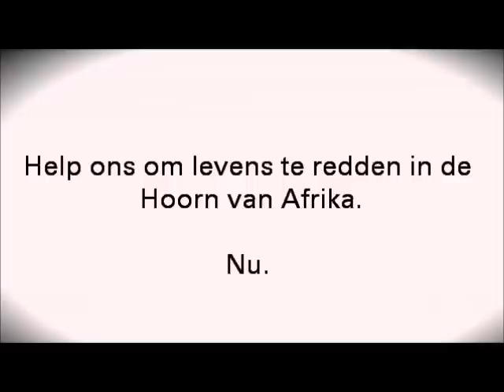Samen met UNICEF in de strijd tegen hongersnood in de Hoorn van Afrika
Meer dan 11 miljoen mensen in de Hoorn van Afrika hebben dringend humanitaire hulp nodig. Bijna 2 miljoen van hen zijn kinderen jonger dan vijf jaar. De huidige crisis, die in sommige delen van de Hoorn de ergste in 60 jaar is, is een gevolg van droogte, conflicten en sterk gestegen voedselprijzen. De toestand is het ergst in Somalië, Ethiopië, Djibouti en Kenia. Als er niet wordt ingegrepen, riskeren miljoenen kinderen en vrouwen ziek te worden of zelfs te sterven.